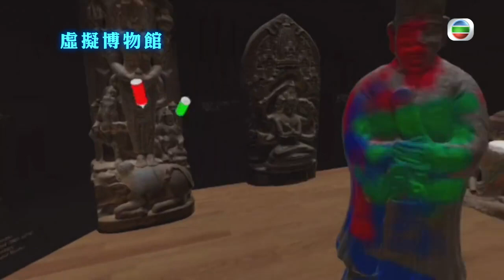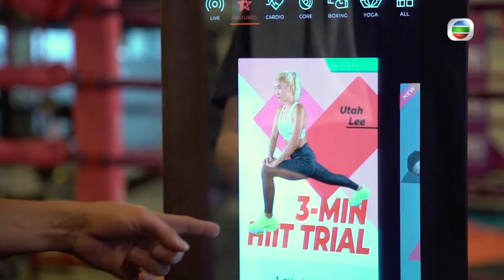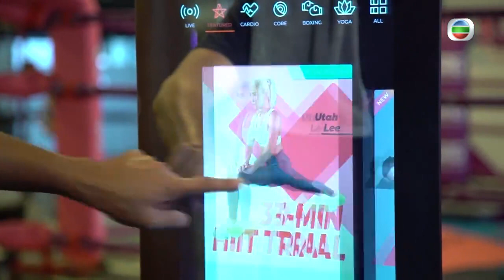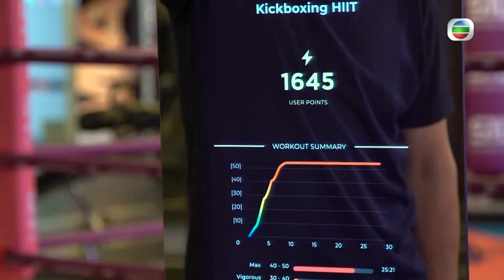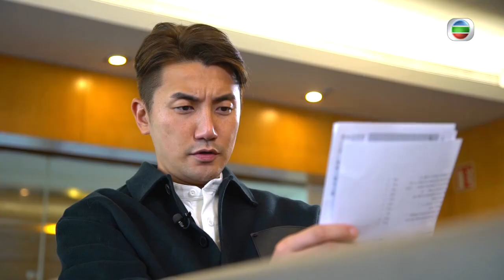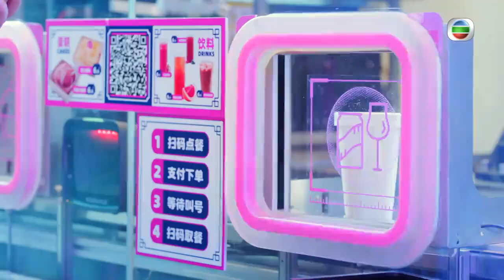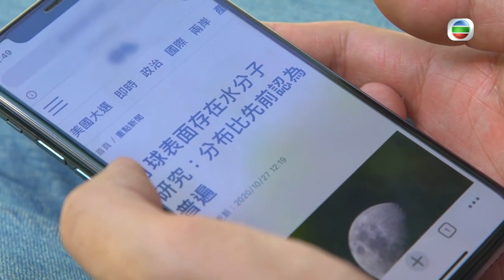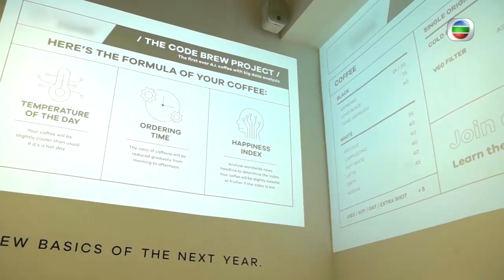TVB E NEWS｜5G下的未來更快學新知識｜智能鏡監察健身情況｜VR與外國旅客一同遊虛擬博物館 ｜TVB 5G改寫我們的故事 洪永城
5G打破時空限制。身處各地的人只要戴上VR裝置，即可同時進入虛擬博物館欣賞立體展品，更可「潛入」水底，360度視覺有如身歷其境。
AI人工智能造就學習新形式，有助更快掌握新知識與技能。永城跟隨健身鏡上的「導師」鍛練，透過數據實時分析調整動作。
人工智能的普及，或會取替一些職位，廣州一間智能餐廳由機械人主理，擔當帶位、烹調、傳菜的工作。大數據亦融入日常生活，AI咖啡室怎樣憑數據炮製一杯客製「大數據咖啡」？